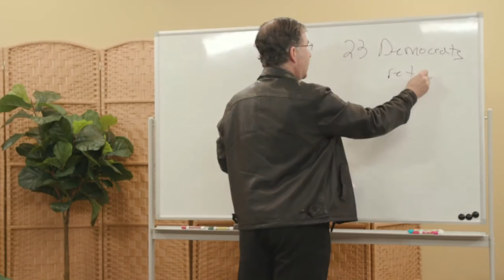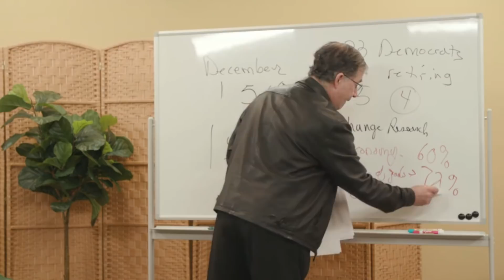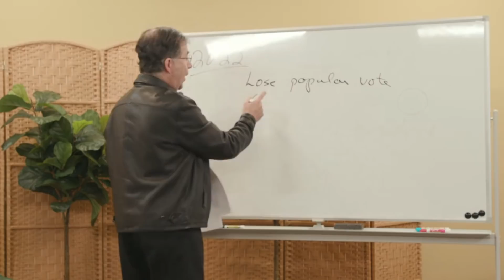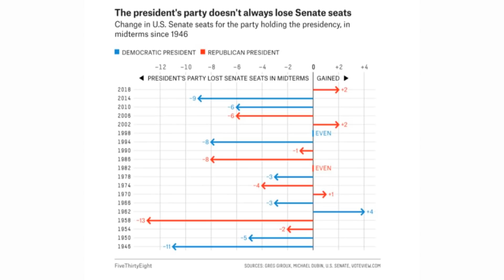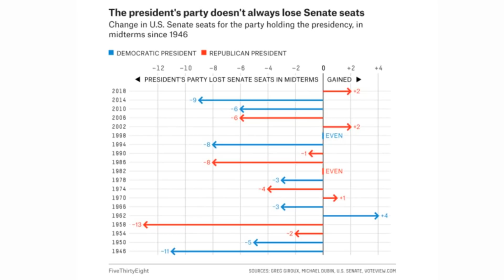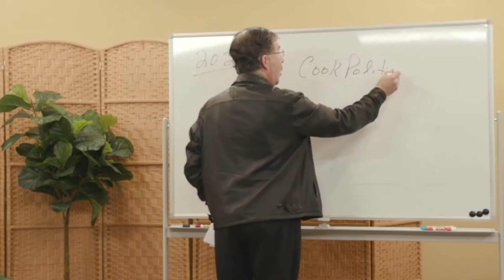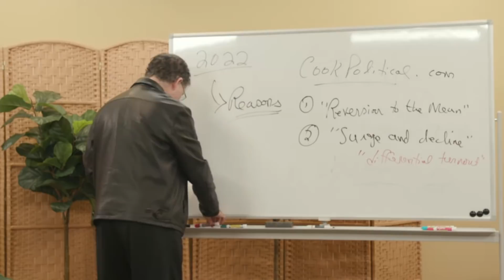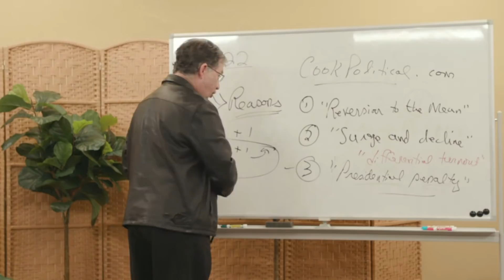RSBN Praying for America with Father Frank Pavone 1/5/21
Wednesday, January 5, 2022: Join us for "Praying for America", hosted by Father Frank Pavone of Priests for Life.

With a mission to give you FULL LIVE UNEDITED coverage, we are backed by patriots like you when you go or when you shop directly from our partner, MyPillow at mypillow.com and use code 'RSBN' at checkout for up to 66% OFF your ENTIRE order!

Watch on the Right Side Broadcasting Network web app:
rsbnetwork.tv/